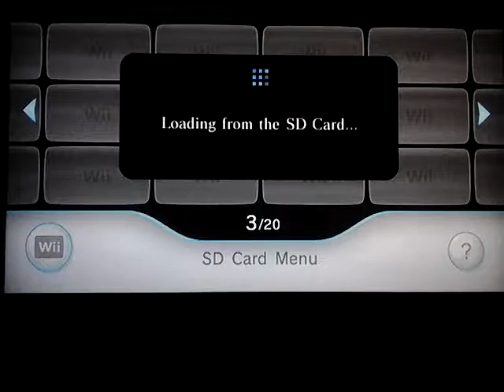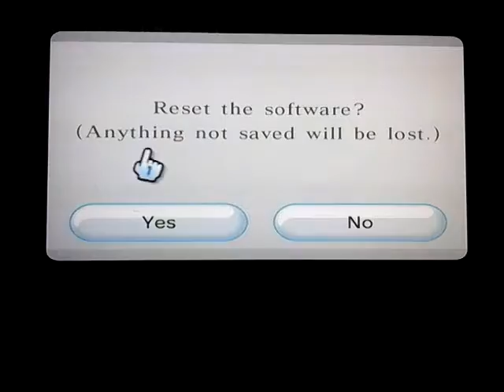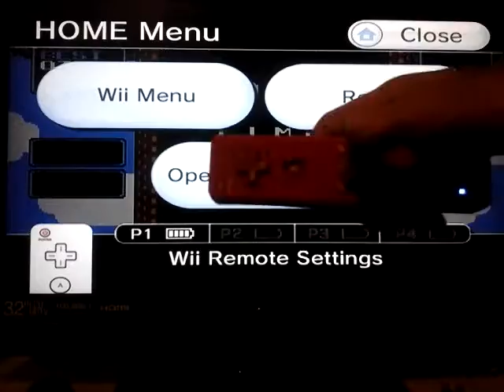Wario's Woods Normal 4 Rounds 2:06 (Wii VC)